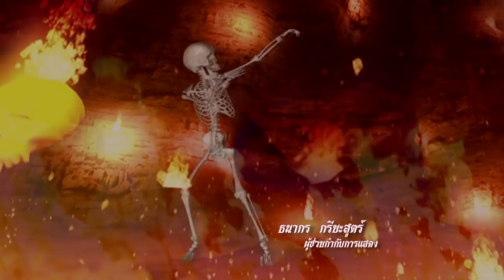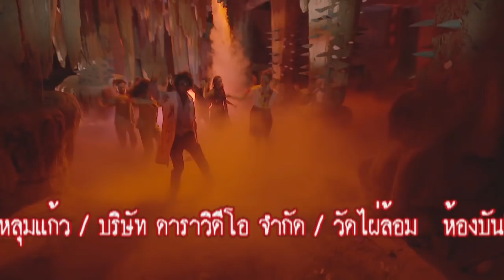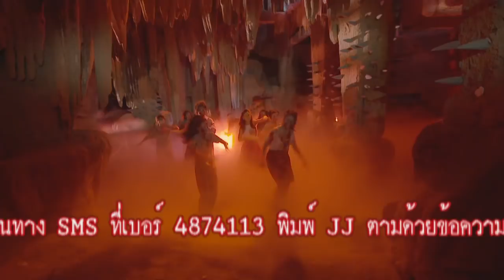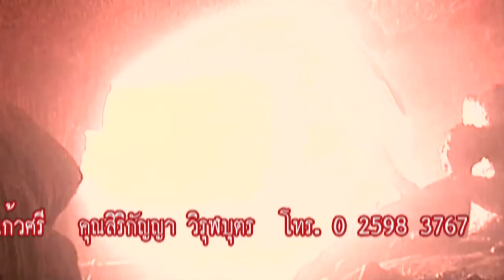ที่นี่...อเวจีนิเวศน์ ตอนที่ 88